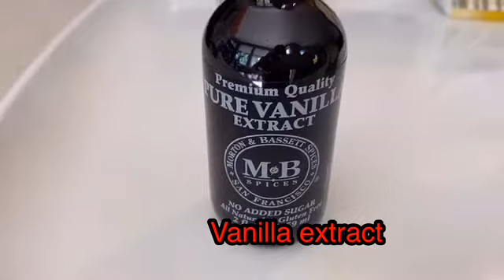How to make Young Coconut Ice Cream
Ingredients: Heavy cream 2 cups, Condensed milk 1 can, Coconut cream 1 cup, Blended Young Coconut Meat 8 oz, Thin sliced young coconut meat for topping 4 oz, Pinch of sea salt, Drop of vanilla extract .
Processing: Blended 8 oz young coconut meat. Thin sliced 4 oz young coconut meat for topping. Whipped heavy cream cold on a cold bowl beat on medium high speed to stiff peaks. Combine all ingredients together except topping add last before put it on the mold. After combine all ingredients together continue mix well and then put it on a mold. Refrigerate overnight and ready to eat.